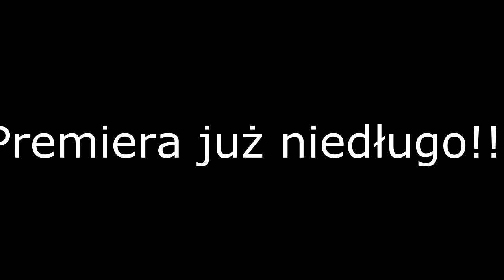Ząb za Ząb!-Pierwszy zwiastun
Pierwszy zwiastun filmu Ząb za Ząb.
Rok temu nie wypalił.Teraz powraca w innej formie.
Historia zaginionych braci bliźniaków...
Jak to będzie?Czy bracia się odnajdą?
Czy pomszczą tych którzy ich roździelili?
Tego się dowiecie oglądając film!
Premiera niedługo!!!